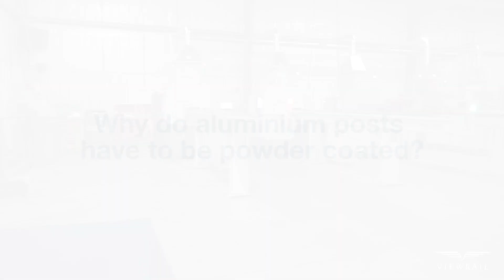Powder Coat Finish FAQ's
Check out this video if you have questions about your Powder Coated Viewrail posts!

Make your new rail, Viewrail!